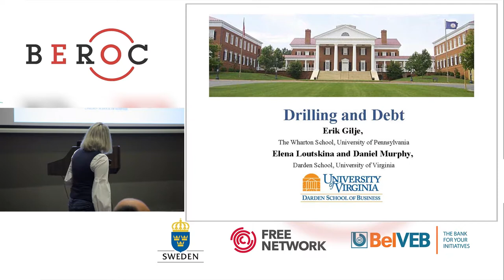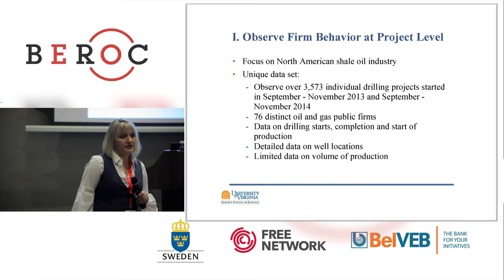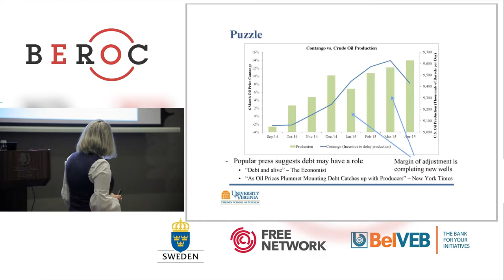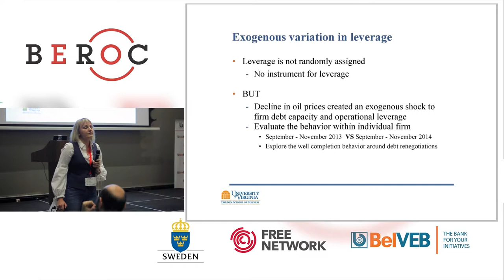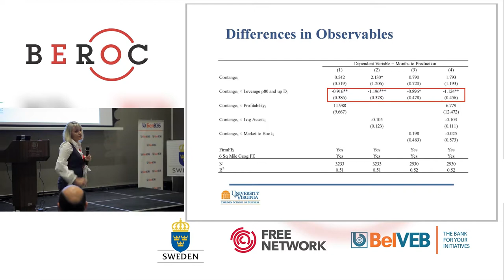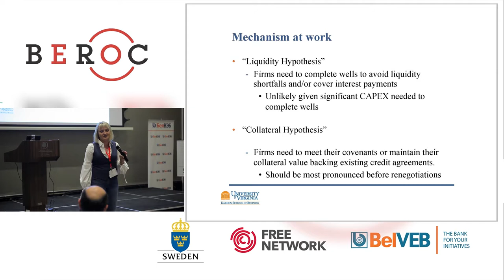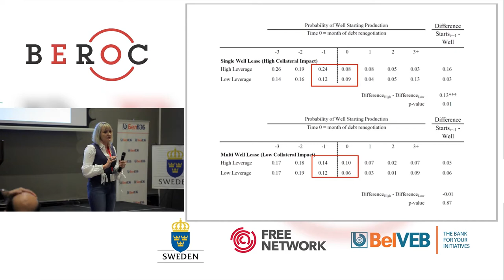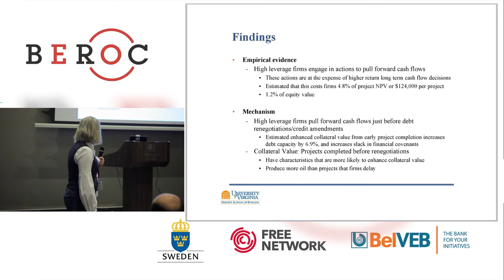Elena Loutskina - Drilling and Debt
THE SEVENTH INTERNATIONAL CONFERENCE IN ECONOMICS AND FINANCE 2017
Elena Loutskina (Darden School of Business, University of Virginia) -  Drilling and Debt